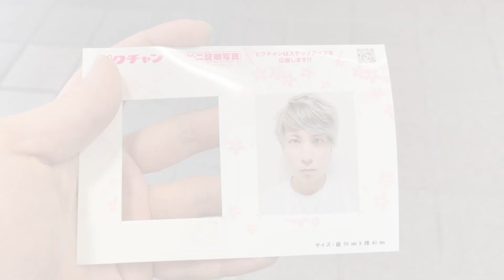ガーシーの地元、兵庫の伊丹に凸してきました。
ぴえんクッション

てめー達の応援が力になる...🥺U-Twentyに与えよ。

〒105-0013 東京都港区浜松町2丁目2-15 浜松町ダイヤビル2F
GEMZ合同会社 宛
※生もの、危険物及び着払いは受付不可